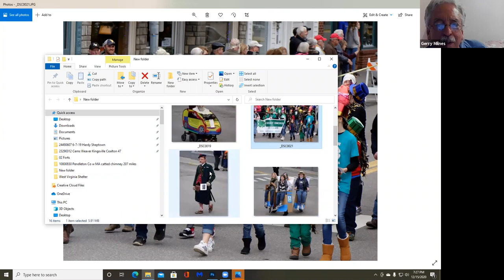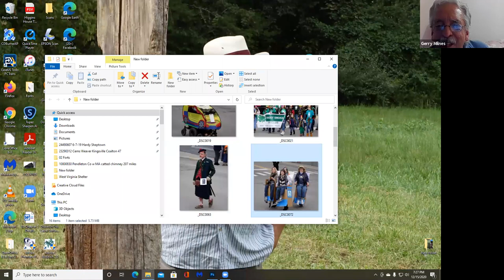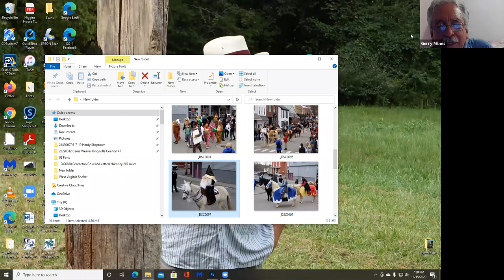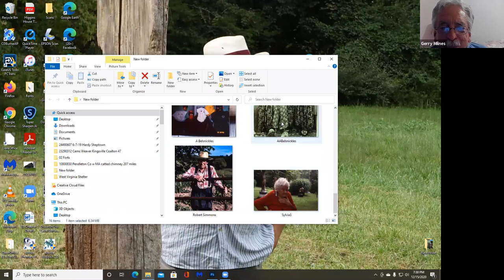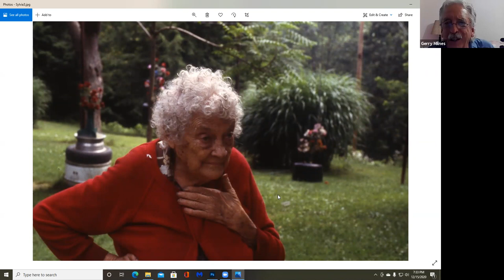West Virginia Mumming Traditions: Belsnickling, Shanghai and more